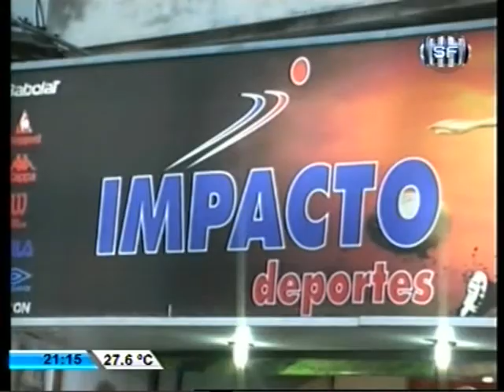SOMOS DEPORTE - 04-12-14 - UNION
La previa para el partido ante Patronato